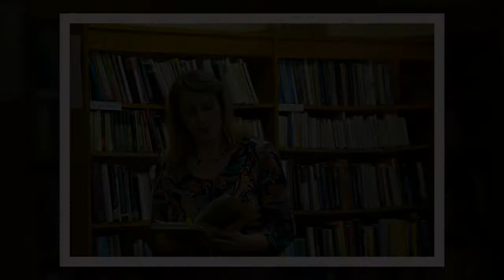Vilijos Imbrienės kūrybinės veiklos popietė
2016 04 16 Naujosios Akmenės viešojoje bibliotekoje vyko mažeikietės  (anksčiau buvusios akmeniškės) Vilijos Imbrienės  kūrybinės veiklos popietė. Popietę organizavo Akmenės viešoji biblioteka.